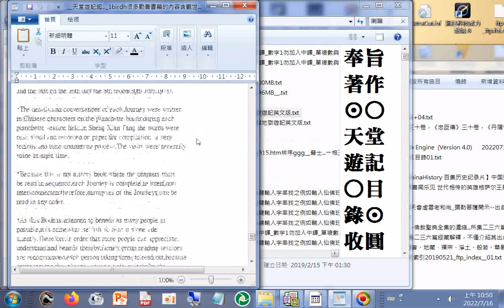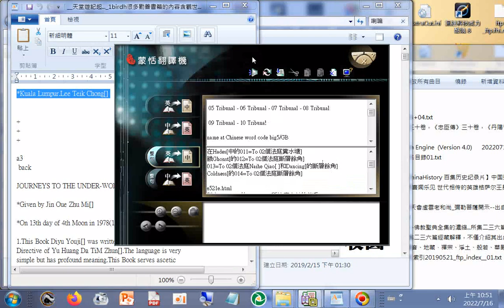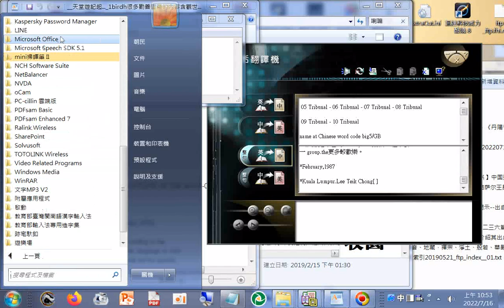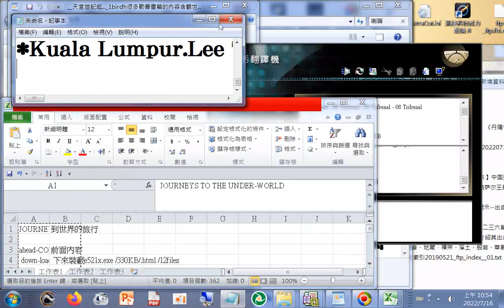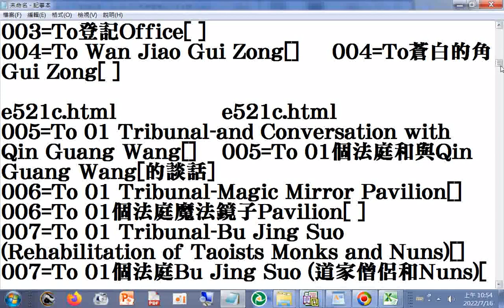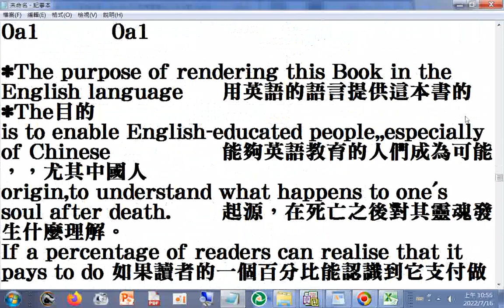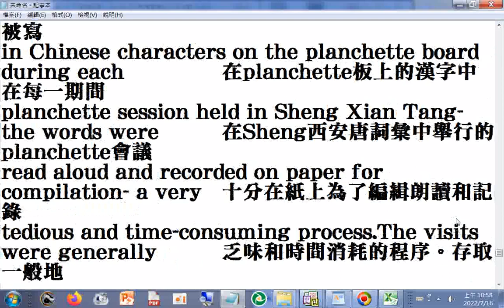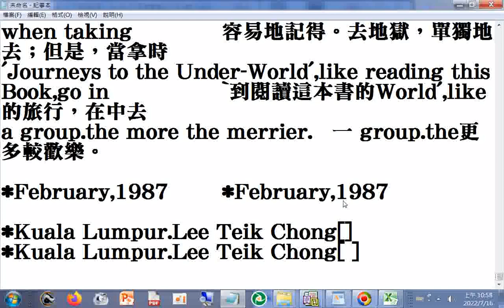蒙恬翻譯機處理 地獄遊記英文版的過程(僅摘錄一部分)JOURNEYS TO THE UNDER-WORLD 到世界的旅行